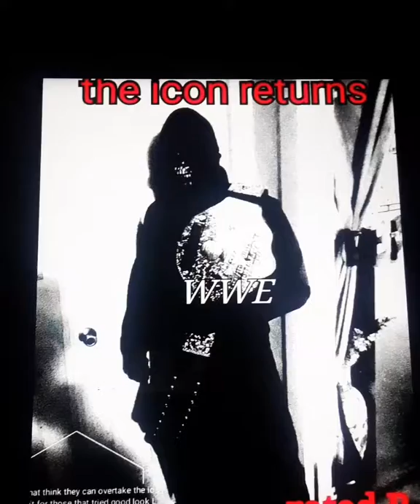The icon returns